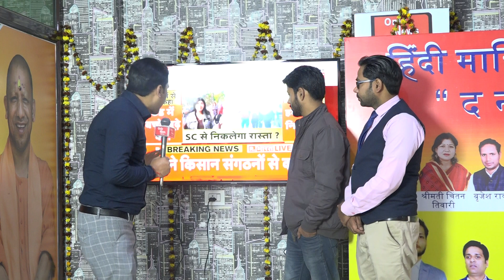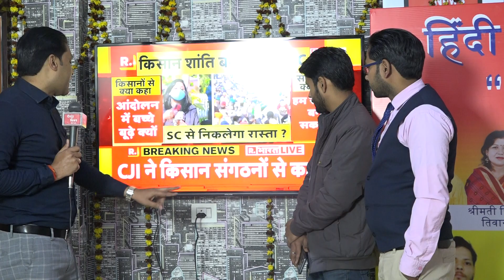Bengal election 2021 soon